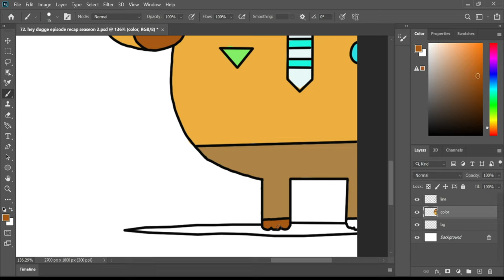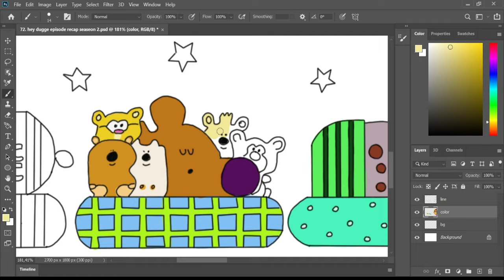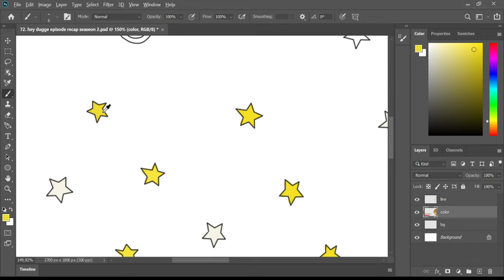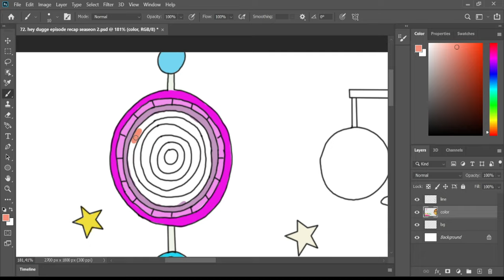Stars Planetarium Observatory Duggee Lab - Sains Badge Coloring Story Fanmade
Coloring page created with handrawn brush and coloring with photoshop brush.

duggee , roly, tag, enid and betty
Hey duggee
animation fanmade
coloring page
super song

Tools: Photoshop cc 2020
Recorder: OBS studio
Edited video : Filmora

you also can write your request in comment sections, so i can make the new coloring pages with super song video animations for you.